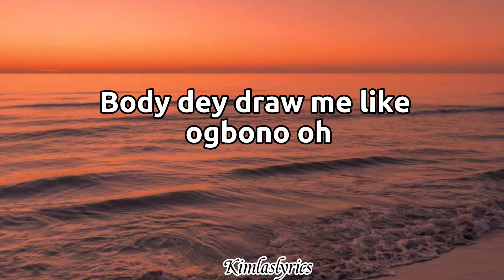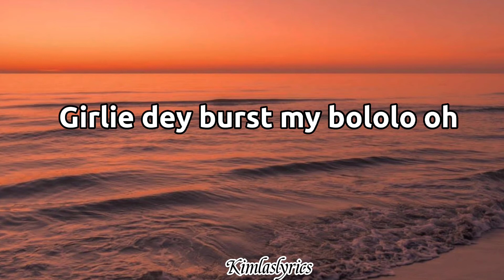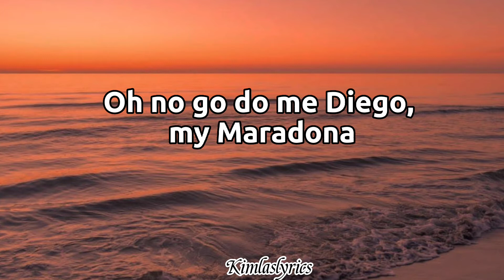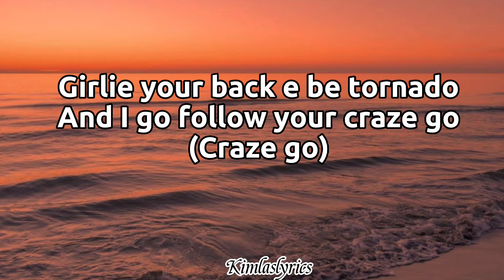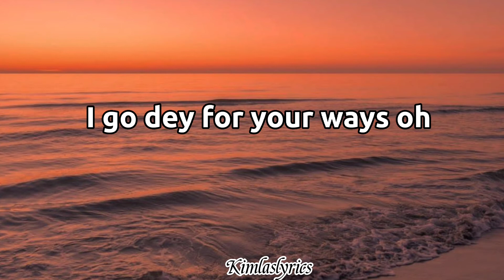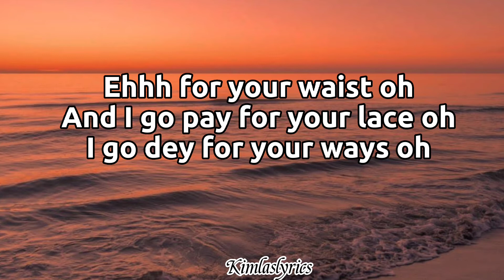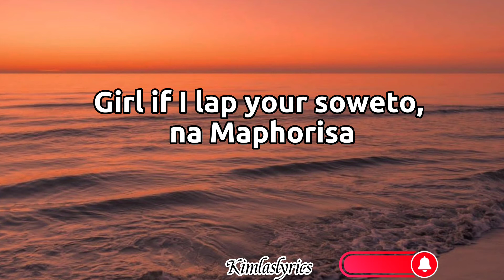Victony & Tempoe - Soweto (Lyrics)